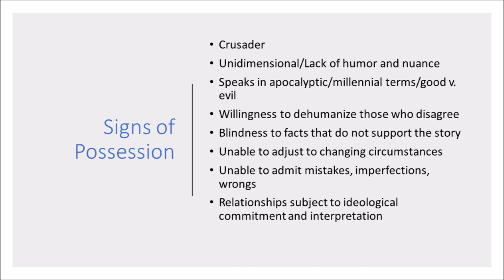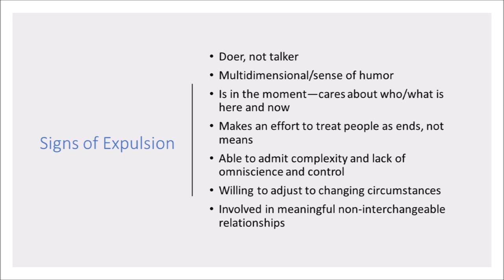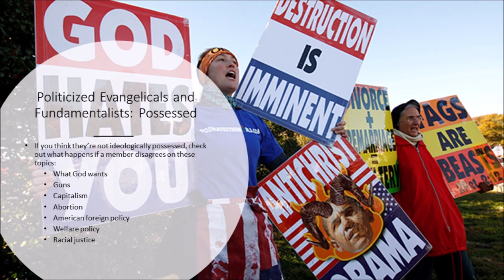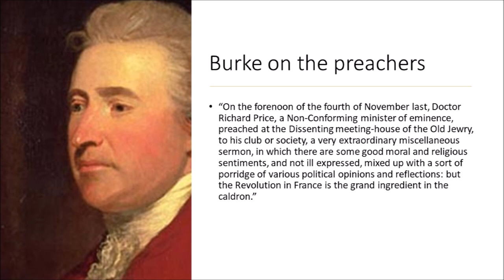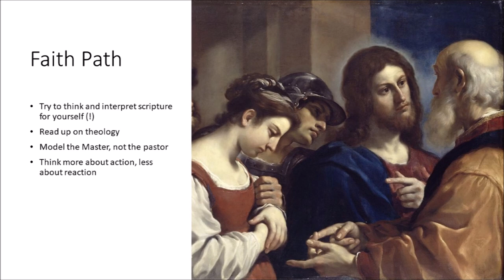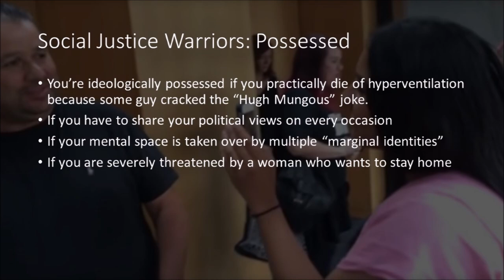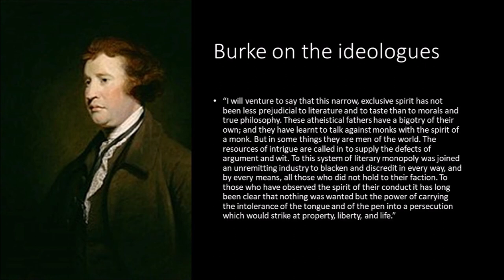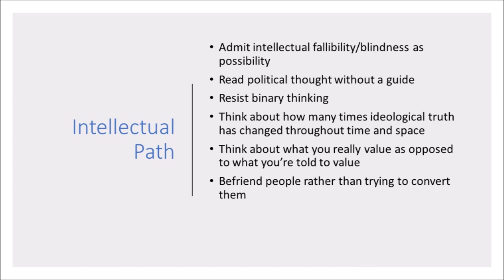Ideological Possession Explained: Beyond Neoliberalism (Postmodern Crisis 7)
There are multiple ideological possessions alive in the current order, each more or less feeding off and perpetuating the others. What are the traits of the ideological zealot, and what are the traits of the "expelled?" Examples of ideological zealotry within the liberal order include politicized evangelicals, social justice warriors and liberty crusaders. This video discusses paths out of ideological captivity in faith and thought, using some ideas from Edmund Burke for inspiration.